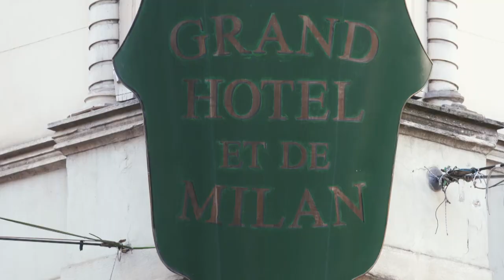GameON trailer: EA7 Emporio Armani Milan-Unics Kazan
As EA7 Emporio Armani Milan and Unics Kazan get ready for battle, it's the perfect time for a sneak peek at their Turkish Airlines EuroLeague showdown later tonight! Watch it live on Euroleague.TV! Get your EBTV pass now!